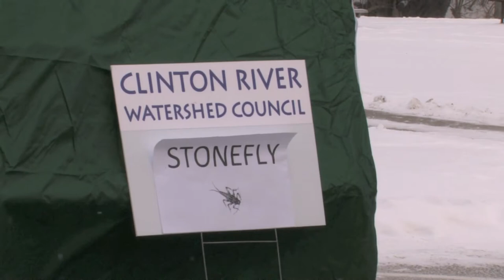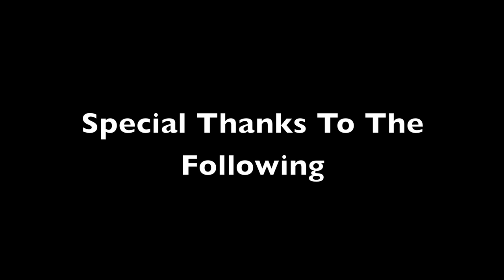A Winter Stonefly Search Trailer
A Winter Stonefly Search 2011. Taken place on the Clinton River and Stoney Creek of Rochester Hills, MI.